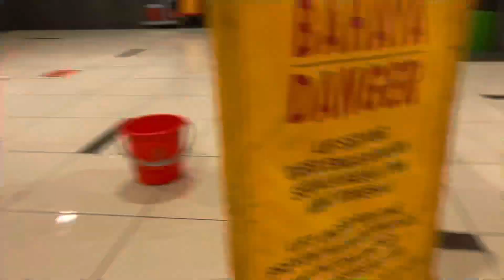WAA HUBAAL HADAAD BADSATID LIINTA ORANGE🍊 INUU JIRKAAGA WAX BADAN IS BEDELI DOONO💯🍊…..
JAZAAKALLAH KHEIR 💯🇸🇴❤️

THANKS FOR UR WATCHING THIS VIDEO

WAAD KU MAHADSAN TAHAY MAADAAMA AAD

NAGU SOO BIIRTAY💯💯❤️

 WAXAY I TAHAY FARXAD MAADAAMA AAN HELAY

17KUN QOYS 💯❤️🙏🏻